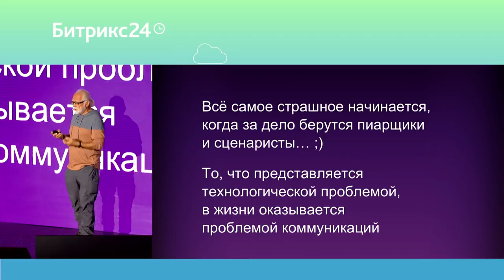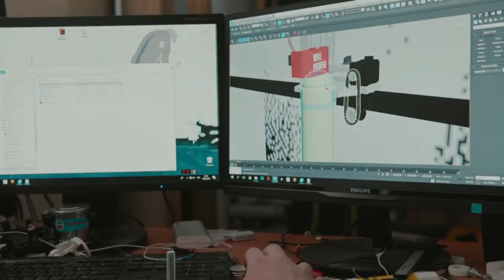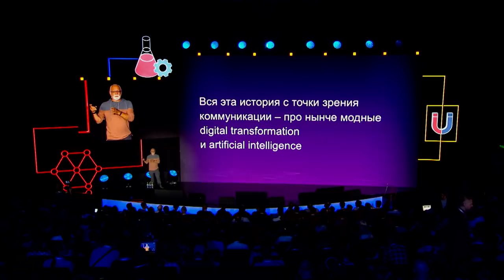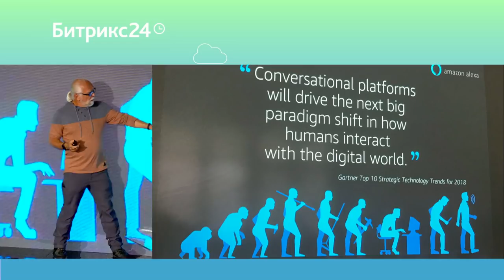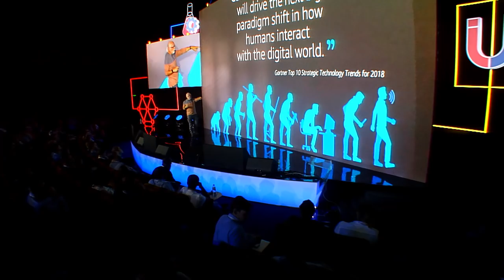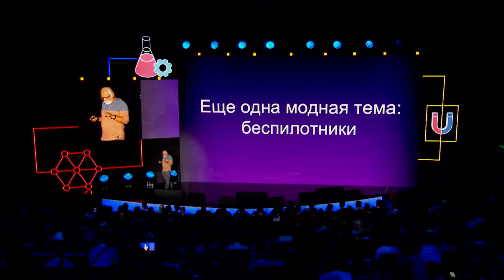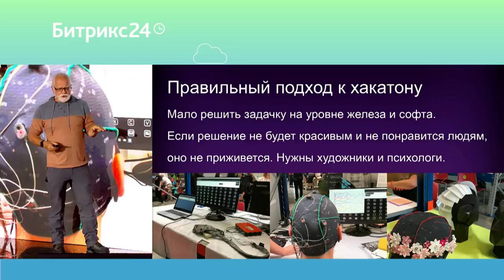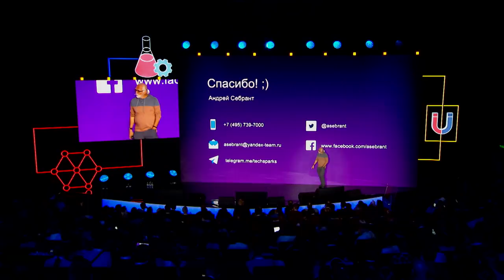Будущее технологий. Андрей Себрант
Андрей Себрант (Яндекс) о будущем технологий.

"Секретная Лаборатория"
28 сентября 2018 г.